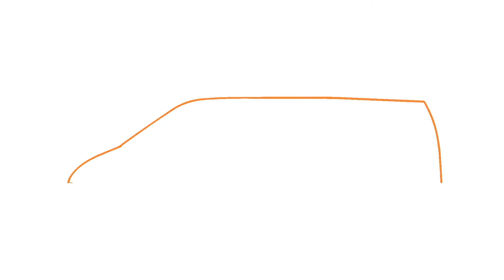Kako oprati avto pred blokom?